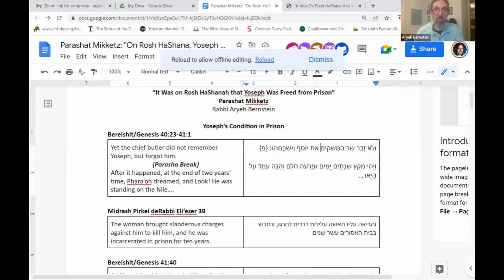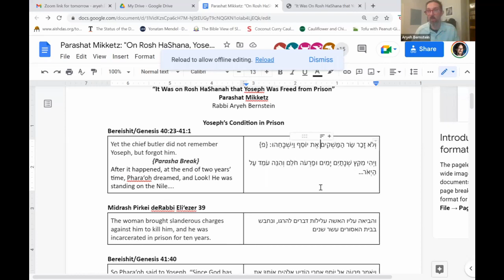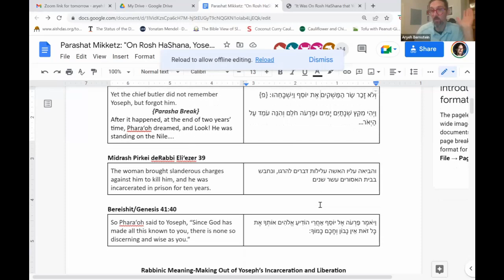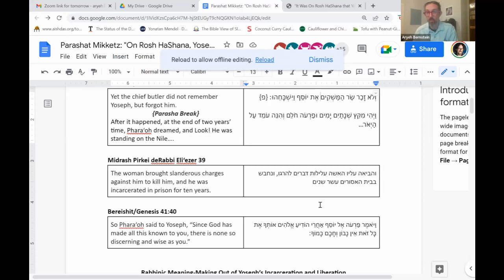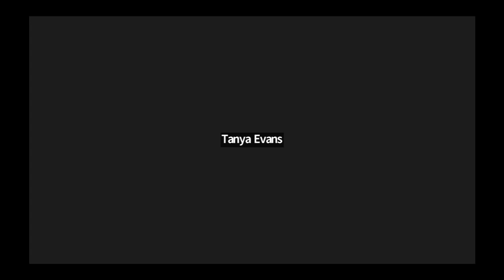Weekly Torah Portion: Miketz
Rabbi Aryeh Bernstein teaches about this week's Torah portion, Parashat Miketz, in the Book of Genesis.